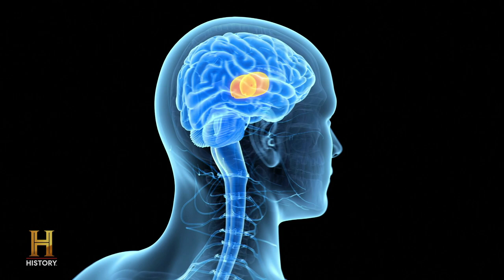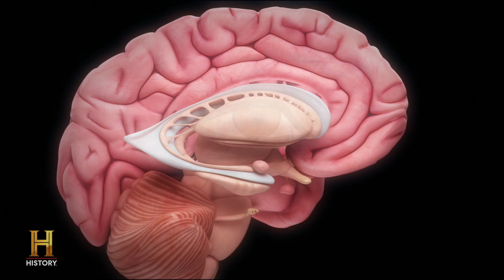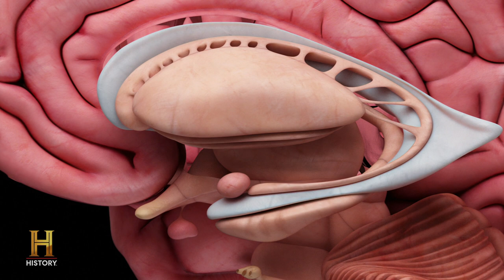The Brains Connection to Your "Third Eye" (Season 11) | Ancient Aliens | The UnXplained Zone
Learn about the connection between the so-called "third eye" and the part of the brain known as the thalamus in this clip from Season 11, Episode 6, "Decoding The Cosmic Egg."